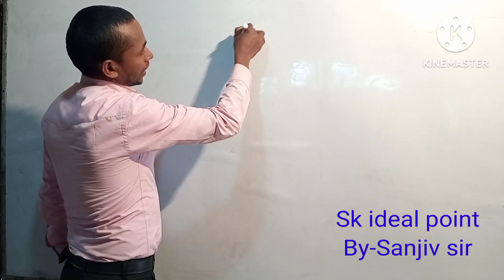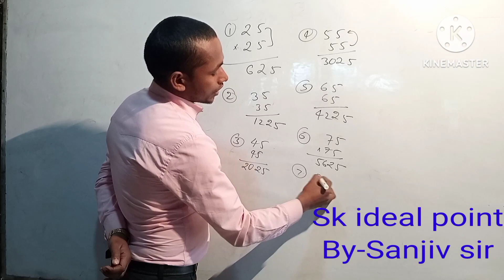गुना ट्रिक पर अपने तरीका से सीखे by Sanjiv sir please subscribe now